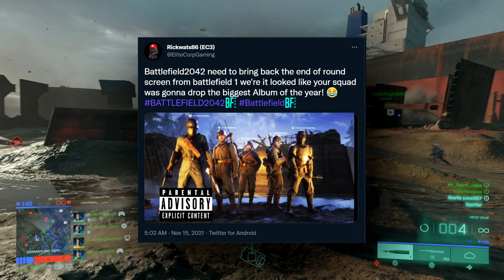BATTLEFIELD 2042 Review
Battlefield 2042 Review.  5 Things that must change.  How to turn off in-game chat on console?  Battlefield 2042 No Voice Chat. No Classic Leaderboard.  We need Platoons in Battlefield 2042.  Sever Browsers in Battlefield 2042

Time Stamps
0:00 - Opening
0:52 - What I like
1:54 - Portal
3:18 - Hazard Zone
4:39 - Bugs?
6:32 - 5 Things That Must Change in Battlefield 2042
11:23 - How to Remove In-Game Chat for Consoles

Stream Schedule
Monday, Wednesday & Friday @ 1 PM ET